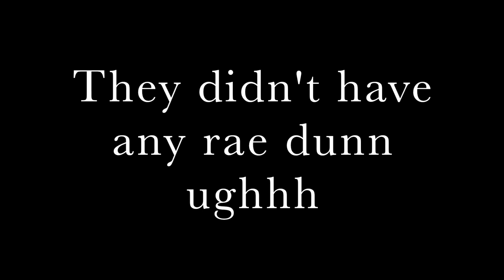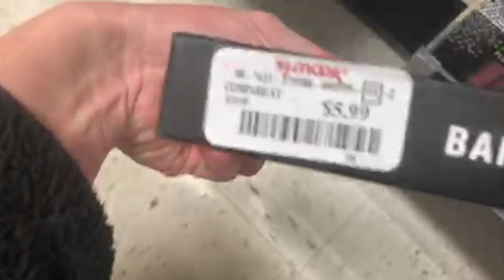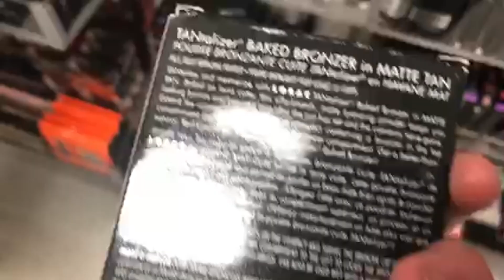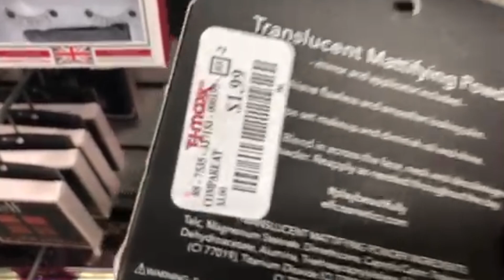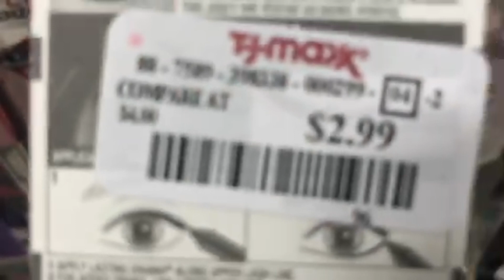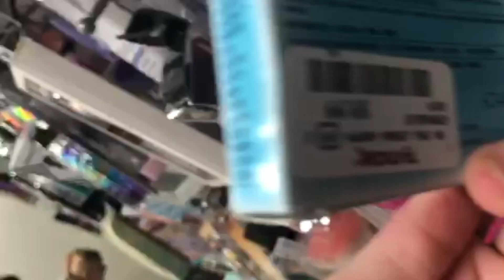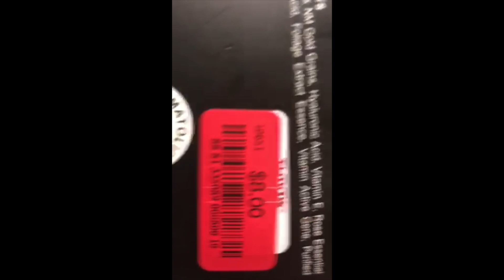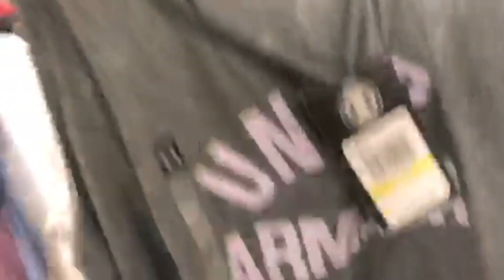HIGH END CHEAP MAKEUP AT TJMAXX!!! Come shopping with me!!!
Places like TJ Maxx and Marshalls are now selling high end makeup like Smashbox, Lorac, Anastasia Beverly Hills and Kat Von D for waaaaay cheaper than you would find anywhere else! Come shopping with me at TJ Maxx to see all the cool, quality makeup and skincare I found for unbelievable prices!

I want to make this a weekly series because they constantly have different stuff and keep releasing more brands, so that way you know what your local stores might have in stock that week. Let me know if you would be interested in seeing one of these every week!